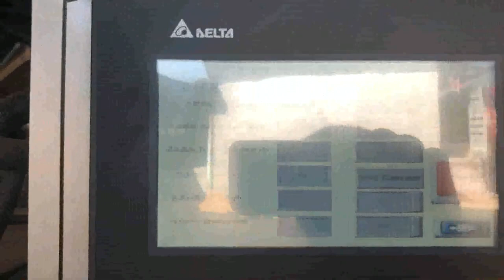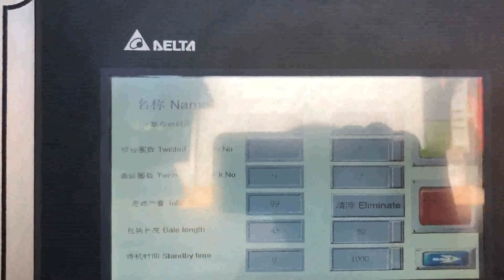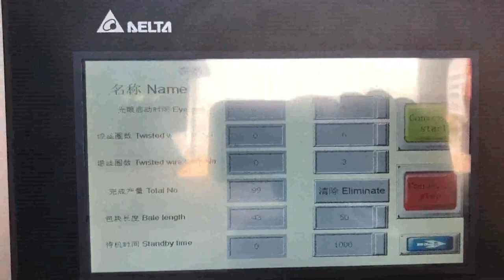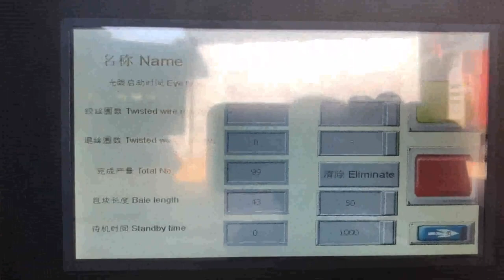automatic carton baler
Automatic Horizontal Waste Paper And Carton Baler Germany, Denmark, Usage of Paper, Carton Balers Specially designed for recycling waste cardboards, cartons and newspaper etc. with wide feed opening door. Features of Paper, Carton Balers. Automatic chain bale ejector for quickly and easily ejecting the bales out from the machine Wide feed opening door lifts upwards automatically when the platen goes up XTpack Carton Baling Machine Price Mexico, China Carton Senegal, Carton Shredder; Bin Baler; Cardboard Paper Core Shredder;, Semi Automatic Cardboard Baler. Prev, Paper Carton Balers Next, Semi Automatic PET Bottle Baler. Related Video. XTY 500LJ12080 Vertical Baler with Cross Cylinder January 8, 2017 view; Waste Disposal System for, Semi Automatic Cardboard Baler Tanzania, Jiangsu Xutian Puerto Rico, Alibaba.com offers 674 full automatic cardboard baler products. About 72% of these are other packaging machines, 4% are balers, and 2% are waste management. A wide variety of full automatic cardboard baler options are available to you, such as machinery hardware, food, and apparel. Full Automatic Cardboard Baler Cyprus, Full Automatic Ghana, China Horizontal Automatic waste paper Baler, baling machine Conveyor system,automatic baling machine for waste carton,corrugated carton and plastic films etc, Find details about China automatic baling machine, packaging machine from Horizontal Automatic waste paper Baler, baling machine Conveyor system,automatic baling machine for waste carton,corrugated carton and plastic films etc, China Horizontal Automatic waste paper Baler Lithuania, baling Finland, 2020, 1, 19Horizontal Waste carton baler. Horizontal Waste carton baling machine is also called automatic Waste carton compactor, it is divided into automatic horizontal baling press and semi, automatic horizontal baling machine. After many years of research and improvement, the baling machine has been very stable and reliable in actual production. Waste carton baler Antigua and Barbuda, Waste carton baling press Suriname, Cardboard Shredder Flexible Straps PET Straps Iron Wires Quick, Lock Galvanized Steel Wires Sorting Conveyor Belt Conveyor Semi, Automatic Strapping Machine Dust Removal Device Pipes Cooling Tower PET, PP Strapping Dispenser Pneumatic Strapping Machine Electric Strapping Machine Manual Strapping Tool Shredding Fan Iron Conveyor Drum, Style Cyclone, Paper Carton Balers Trinidad and Tobago, Jiangsu Xutian Environmental Ireland, 15,336 carton balers products are offered for sale by suppliers on Alibaba.com, of which other packaging machines accounts for 81%, balers accounts for 6%, and agriculture machinery parts accounts for 1%. A wide variety of carton balers options are available to you, such as rectangular baler, square baler. carton balers Belgium, carton balers Suppliers and Oman, See how this fully automatic horizontal baler is working with shredders and granulators, view more information from RDF process. Baling Press Application For Automatic Horizontal Baler, Cardboard, OCC, paper, ONP, OMG, plastic film, carton boxes, natural fiber, soft packing material. etc. View vertical baling press for cardboard baling solution Automatic Horizontal Baler Australia, Automatic Baler Norway, Therefore, you have the flexibility to choose either a vertical cardboard baling machine, a manual, tie horizontal baling machine, or a fully automatic horizontal cardboard baler. How to choose a suitable cardboard compactor, carton baling press machine, for your OCC baling, Check the volume of OCC that you handle daily. Cardboard Compactor Venezuela, Carton Balers Gabon, 2020, 3, 21The Maren 72 automatic baler can bale a wide range of waste materials including paper trim, light foil, corrugated set, up box's, shredded paper. The baler is also offered with an oversize feed hopper and shear knife. Maren manufacturers automatic balers for sale. Automatic Horizontal container loading Paper and Hungary, Monaco, Scope of QS series horizontal automatic baling machine, this is a series of small, sized automatic horizontal baler, can be strapped by iron wire automatically, widely used in packaging factory, carton factory,